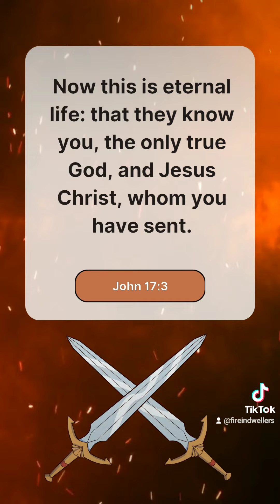Amazing Grace - Jesus Christ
Now this is eternal life: that they know you, the only true God, and Jesus Christ, whom you have sent. John 17:3